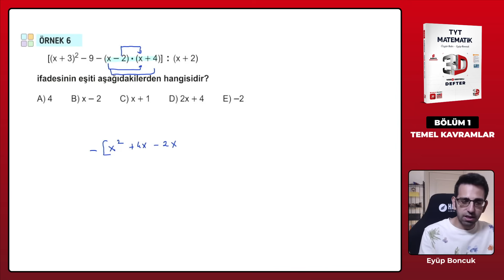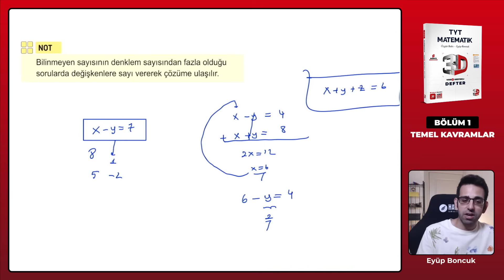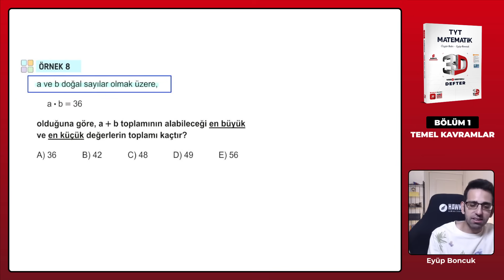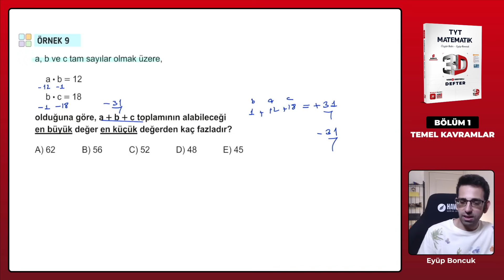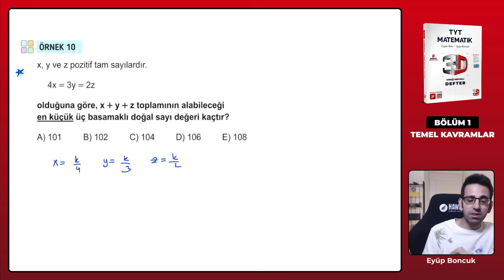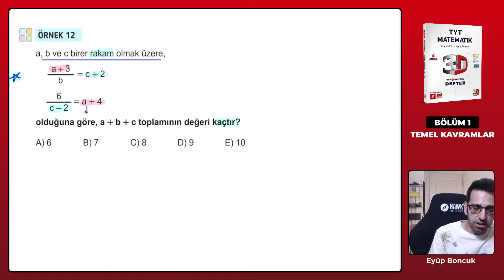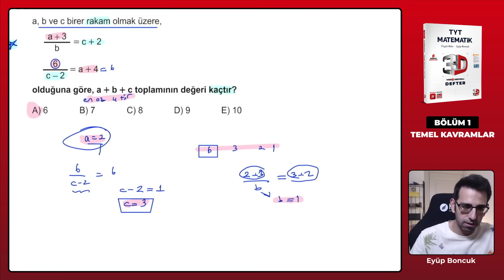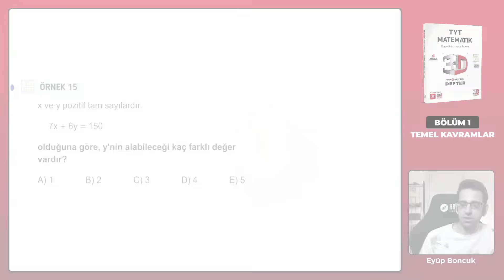Ders 2 - Temel Kavramlar Özdeşlikler